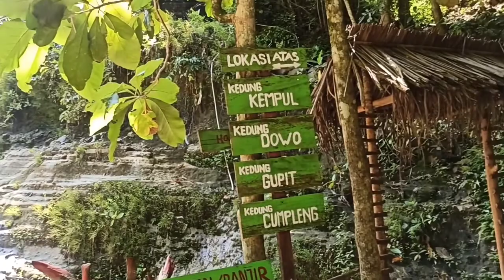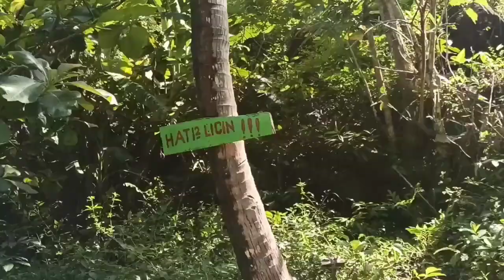Wisata Surga Imogiri free " AIR TERJUN TOLOK "